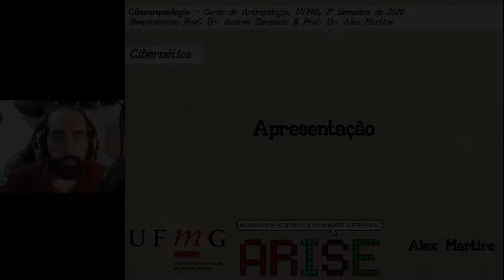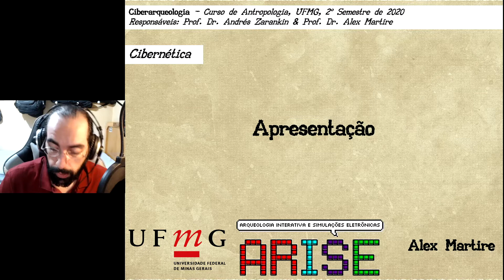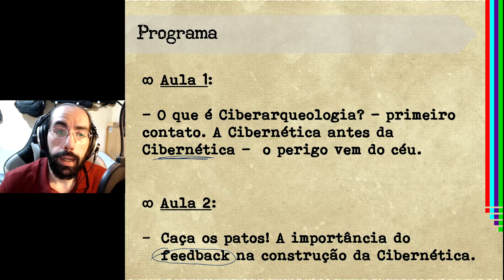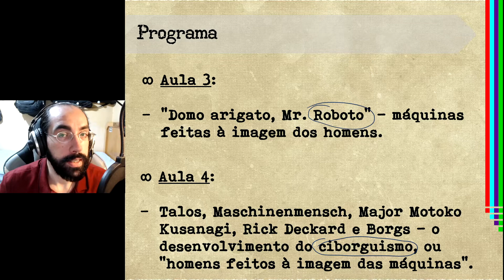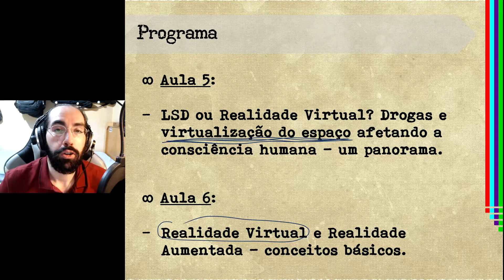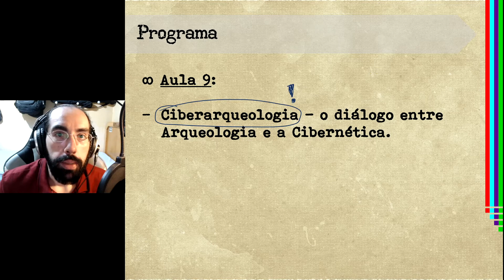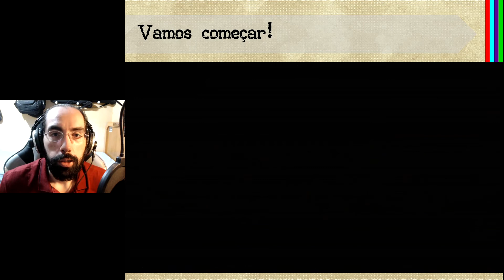Apresentação do Curso